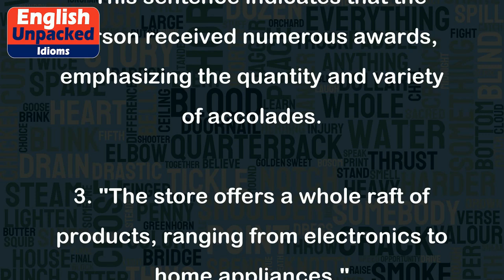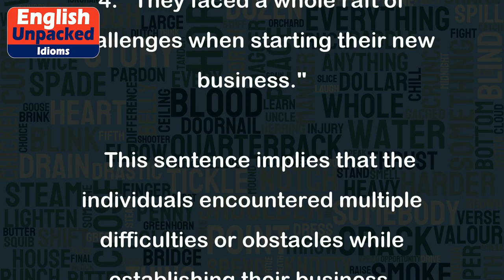A whole raft of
The idiom "a whole raft of" is used to describe a large number or a wide variety of something. It suggests that there is a significant quantity or assortment of items, ideas, or people. This phrase is often used to emphasize the abundance or extent of something.
Here are a few examples to illustrate the usage of "a whole raft of":
1. "After the announcement, a whole raft of new regulations was introduced to improve safety standards."
   In this example, the phrase suggests that a large number of regulations were implemented to enhance safety.
2. "She received a whole raft of awards for her outstanding performance in the film."
   This sentence indicates that the person received numerous awards, emphasizing the quantity and variety of accolades.
3. "The store offers a whole raft of products, ranging from electronics to home appliances."
   Here, the phrase highlights the wide variety of products available in the store, suggesting that there is an extensive selection to choose from.
4. "They faced a whole raft of challenges when starting their new business."
   This sentence implies that the individuals encountered multiple difficulties or obstacles while establishing their business, emphasizing the range of challenges they had to overcome.
Overall, the idiom "a whole raft of" is a colorful way to express a large quantity or assortment of something, adding emphasis and depth to the statement.